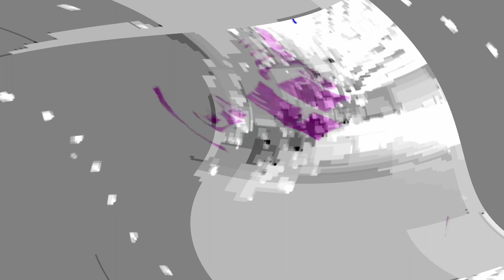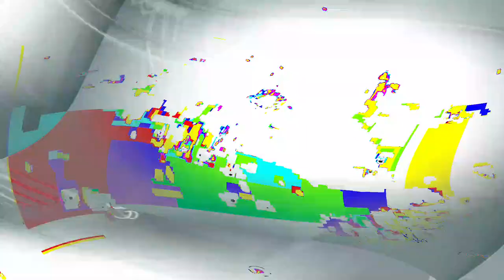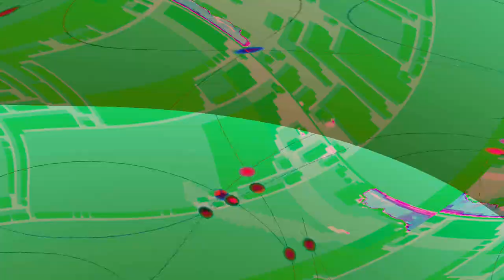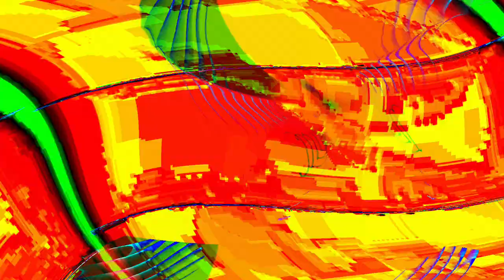[EPILEPSY WARNING] Movie 24 04 28 08h31m23s